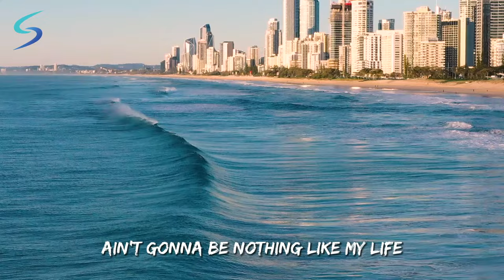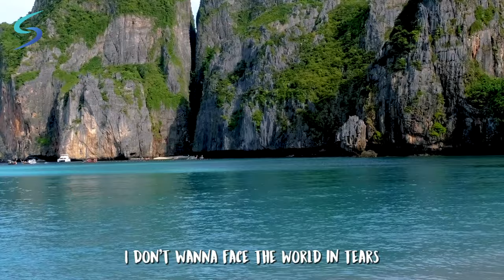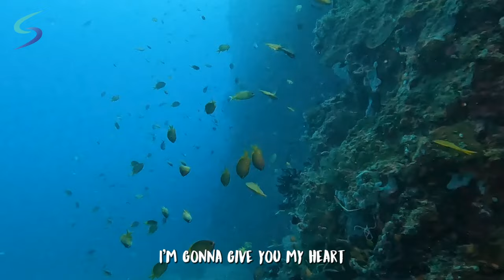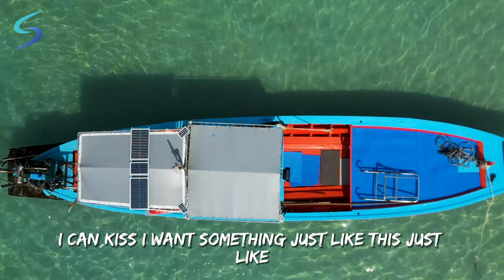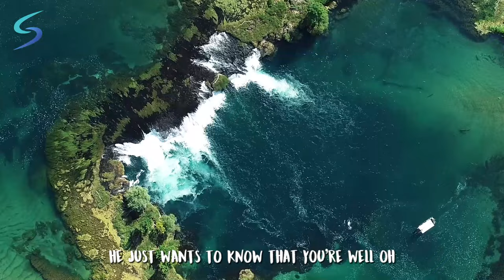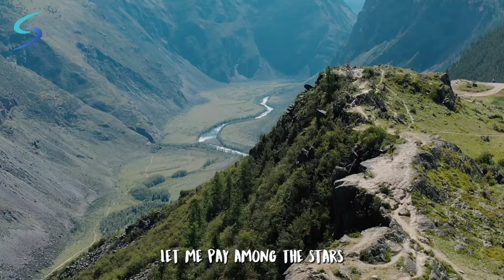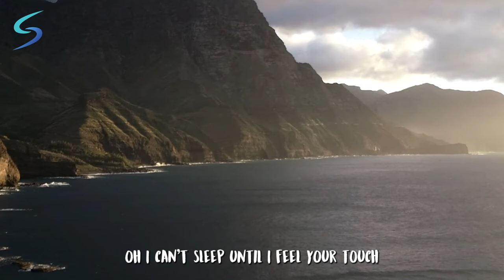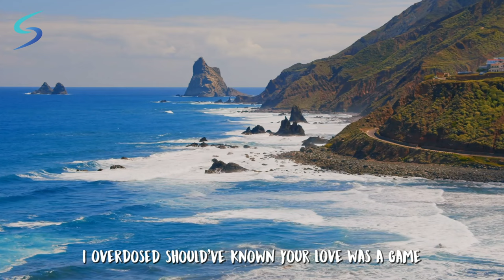Hits Deep House Summer Mix 2024 🔥 Alan Walker, Maroon5, Coldplay, The Chainsmokers, DJ Snake, Avicii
🎶 Tracklist :
[00:00:00] - Clean Bandit, Sean Paul & Anne-Marie -  Rockabye
[00:04:13] - Axwell  Ingrosso - More Than You Know
[00:07:31] - Calvin Harris, Rihanna - This Is What You Came For
[00:10:38] - Dynoro & Gigi DAgostino - In My Mind
[00:13:51] - Edward Maya & Vika Jigulina - Stereo Love
[00:16:53] - Corona - Rhythm Of The Night
[00:20:53] - Alan Walker - Alone
[00:23:09] - Coldplay - Hymn For The Weekend
[00:26:55] - Alan Walker - Faded
[00:29:31] - Anne-Marie - 2002
[00:32:29] - Tiësto & Karol G - Don't Be Shy
[00:35:41] - Coldplay - A Sky Full Of Stars
[00:39:19] - Linkin Park - Numb
[00:42:30] - Tate McRae - you broke me first
[00:45:25] - Pedro Capó, Farruko - Calma
[00:48:47] - The Chainsmokers & Coldplay - Something Just Like
[00:52:12] - Charlie Puth - One Call Away
[00:55:20] - Maroon 5 - Payphone ft. Wiz Khalifa
[00:59:11] - Timbaland - Apologize ft. OneRepublic(ver2)
[01:02:37] - LP - Lost On You
[01:05:50] - Harry Styles - As It Was
[01:09:46] - Avicii - Wake Me Up
[01:13:09] - Hot N Cold
[01:16:07] - Calvin Harris - My Way
[01:18:58] - Timbaland - Apologize ft. OneRepublic
[01:22:32] - Rihanna - Unfaithful
[01:26:31] - DJ Snake - Middle ft. Bipolar Sunshine
[01:29:34] - Frank Sinatra - Fly Me To The Moon
[01:33:24] - Justin Bieber,Ludacris - Baby
[01:36:50] - Rema, Selena Gomez - Calm Down
[01:40:46] - Doja Cat, The Weeknd - You Right
[01:43:38] - Charlie Puth - How Long
[01:46:50] - The Weeknd - Blinding Lights
[01:49:52] - Maroon 5 - Girls Like You ft. Cardi B
[01:52:16] - Sia - Cheap Thrills ft. Sean Paul
[01:55:05] - Justin Bieber - What Do You Mean
[01:59:09] - Lana Del Rey - Summertime Sadness
[02:03:03] - Charlie Puth - We Don't Talk Anymore

®️ Enchanting Groove Hub